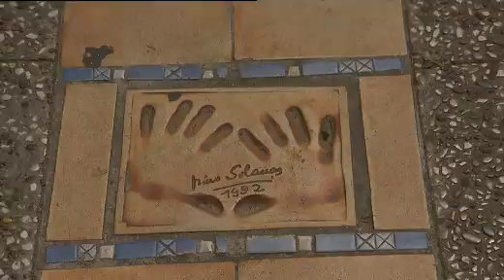Mariola Bojarska-Ferenc - Z wizytą w Cannes (PnŚ)